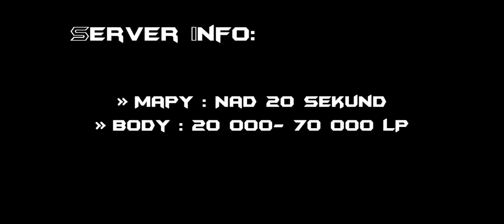Nový Doom Server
Everett presents new Doom server
i dont know why the black strip on down is so big -
that is Version 1,0 Version 2,0 will be 100% Fine:)